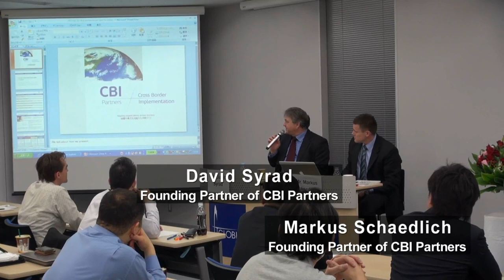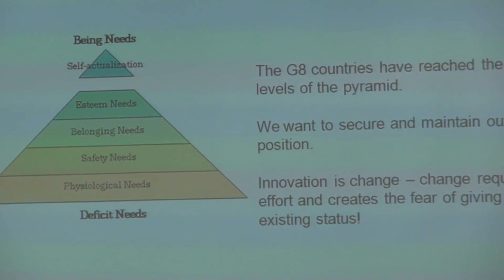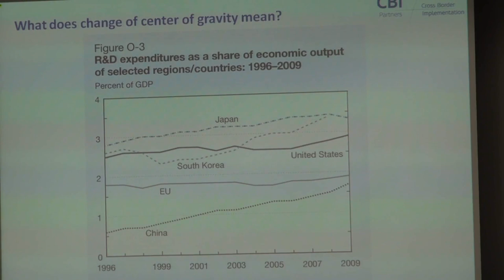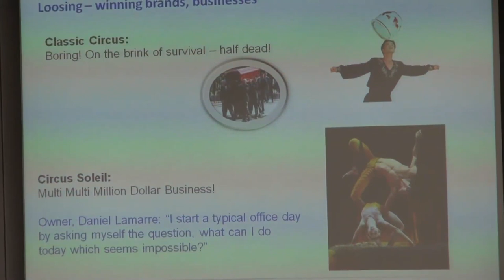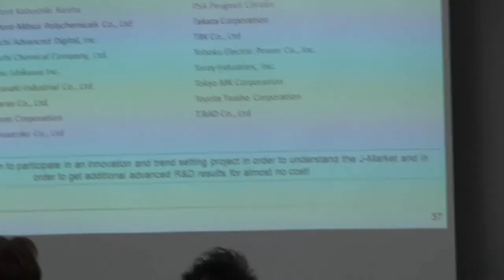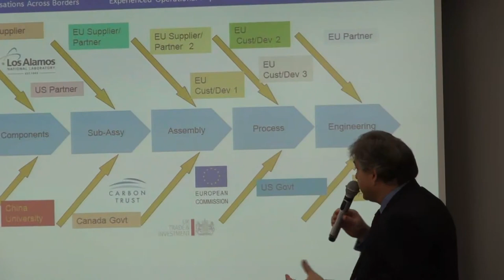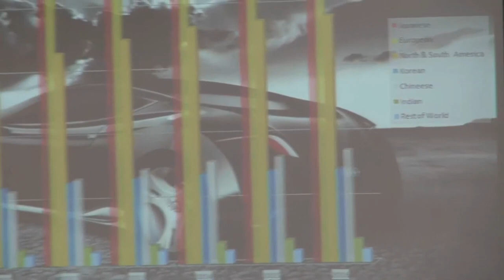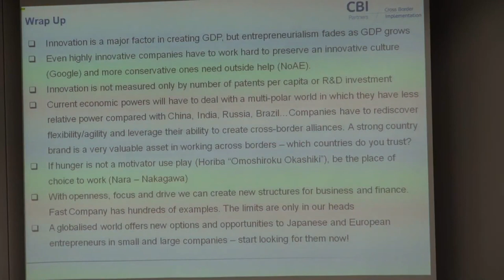Open Source Innovation in the Automotive Industry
Mr. Markus Schaedlich and Mr. David Syrad show business cases of how European and Japanese automotive companies were introducing a new method of developing new technologies: open source development. They introduce successful examples of open source development and how to overcome the difficulties the method inherent.

Two founders of CBI Partners, a company with expertise in cross-border international strategy and entrepreneurial development, show how companies big and small could compete globally by utilizing innovative partnerships and new ways to manage technology.

Speakers:
» Markus Schaedlich (Founding Partner of CBI Partners)
» David Syrad (Founding Partner of CBI Partners)

This seminar was held at the Graduate School of Management, GLOBIS University in Tokyo on February 24, 2012. This video is a re-upload of the original recording published on @GLOBIS_Chikenroku on April 4, 2012. Open Source Innovation and Global Partnerships in the Automotive Industry.